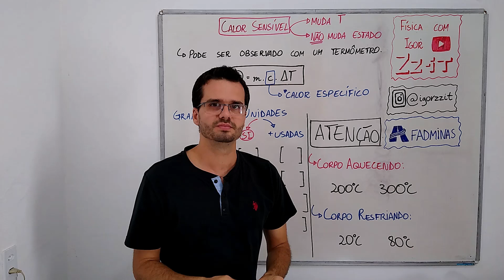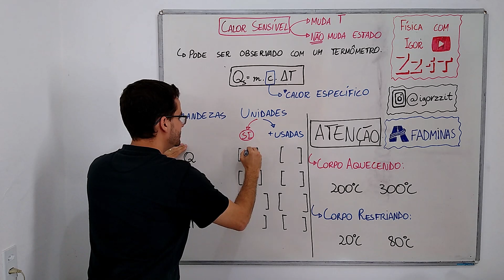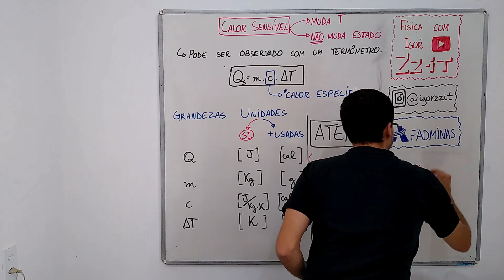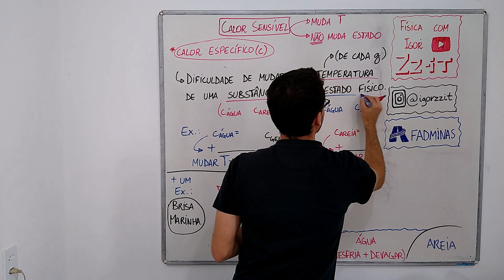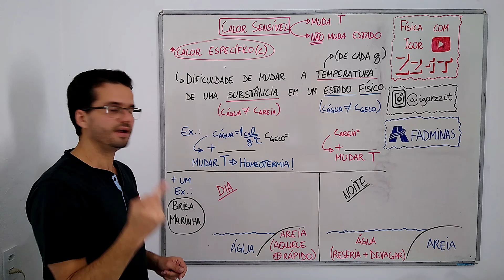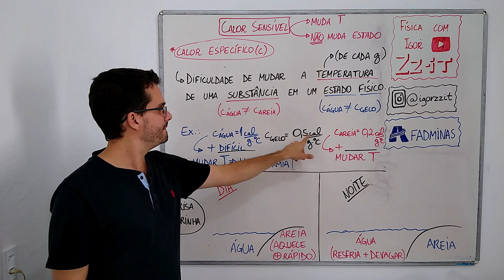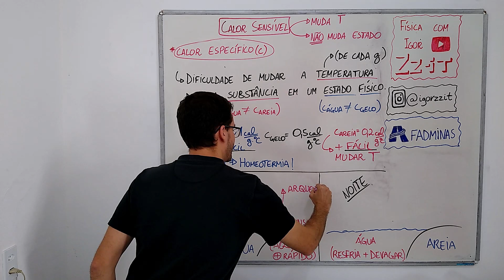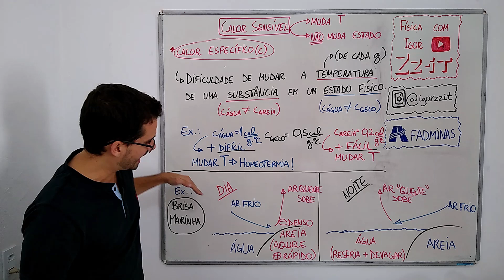Calor sensível e calor específico - Aula de TERMOLOGIA #20